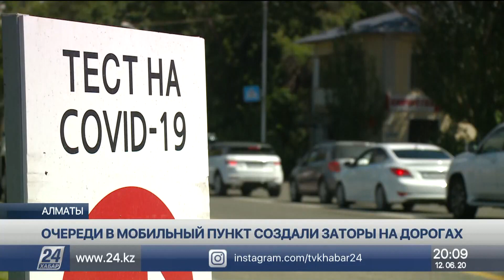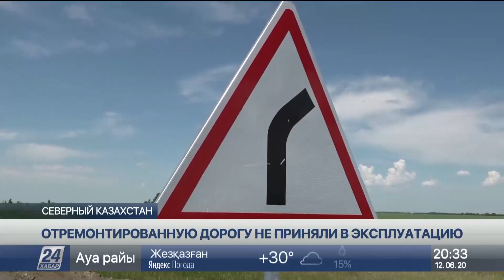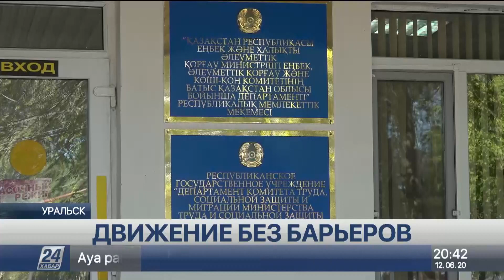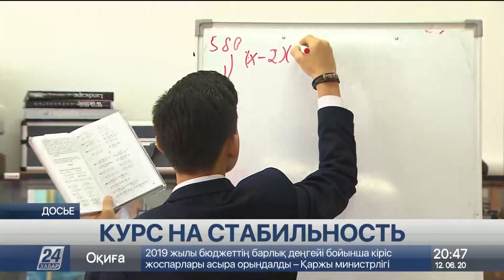Выпуск новостей 20:00 от 12.06.2020